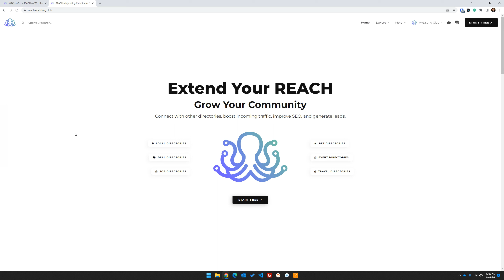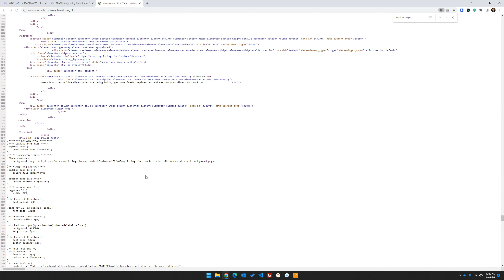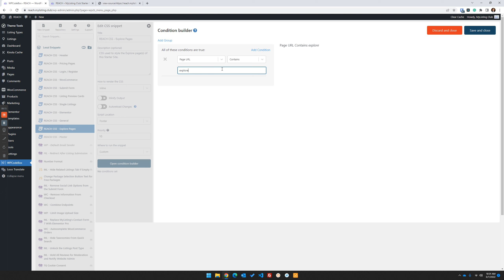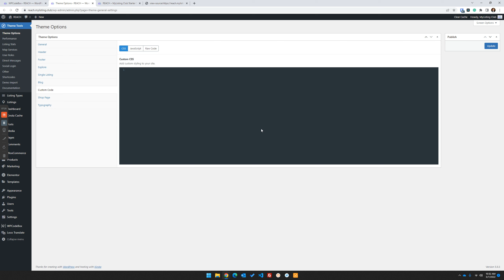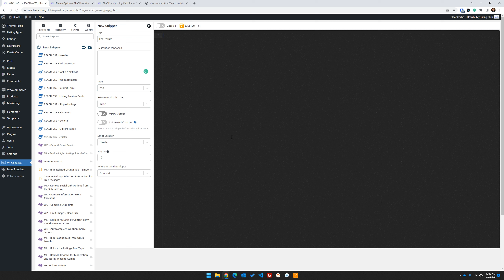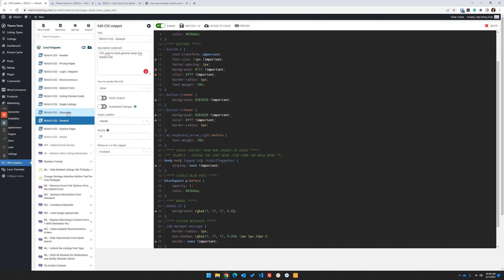How to Easily Optimize Your MyListing Website CSS Delivery With WPCodeBox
In this video, I show you how to easily optimize your MyListing website CSS delivery with WPCodeBox using its Conditions Builder, cover why you should organize your CSS Snippets, and more.

Building a MyListing website? I can help with exclusive resources, discounts, and expert services to help you build the best directories with the MyListing WordPress theme. 👇